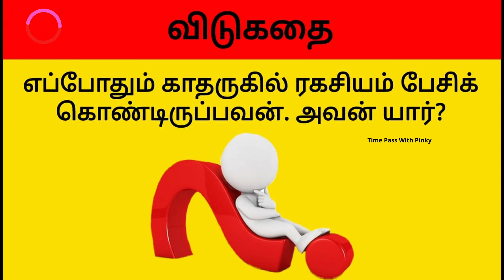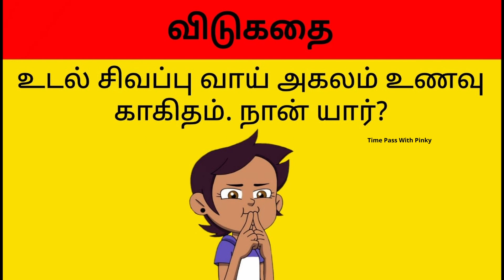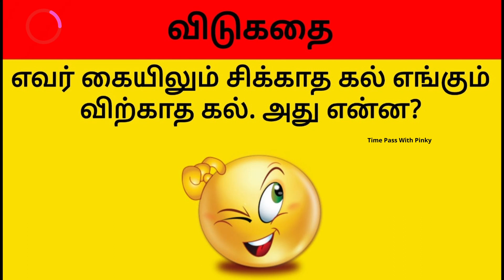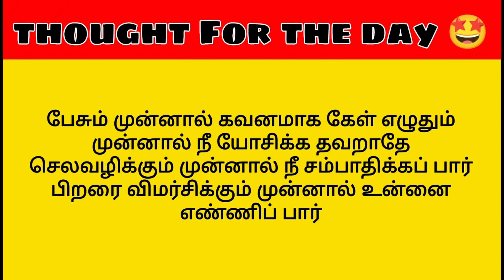Vidukathai In Tamil | Time Pass With Pinky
Vidukathai In Tamil @TimePasswithPinky
HELLO ! Friends